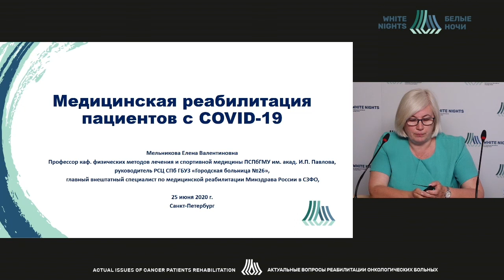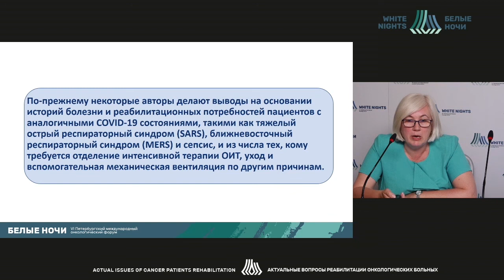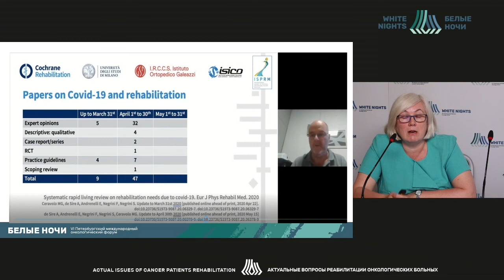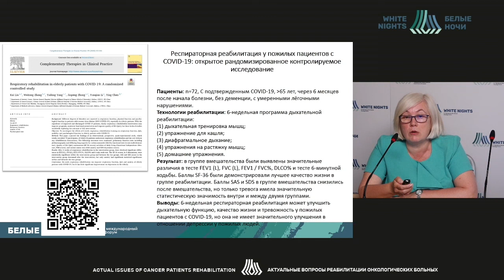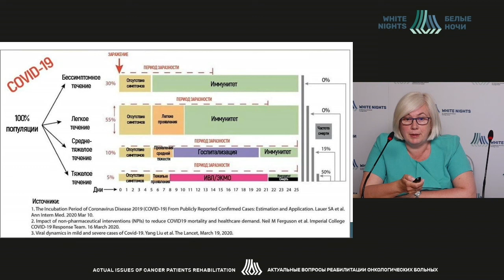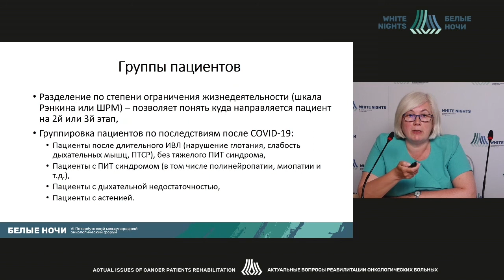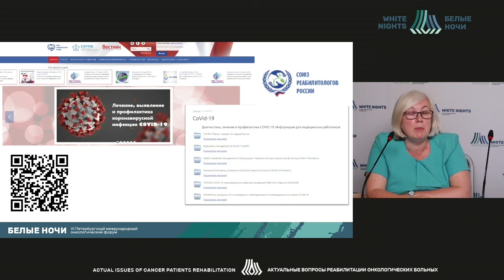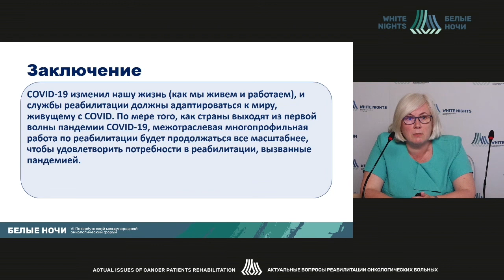Новое в реабилитации пациентов при COVID19 (Мельникова Е.В.)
Мельникова Елена Валентиновна - заместитель главного врача – руководитель Регионального сосудистого центра СПб ГБУЗ «Городская больница №26», профессор кафедры физических методов лечения и спортивной медицины ПСПбГМУ им. акад. И.П. Павлова, главный внештатный специалист по медицинской реабилитации МЗ РФ в СЗФО, Санкт-Петербург